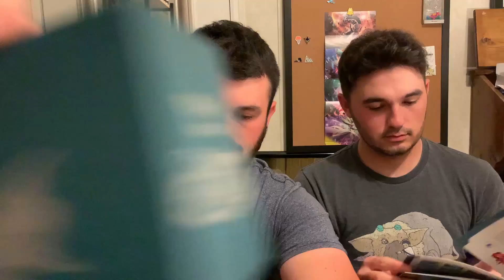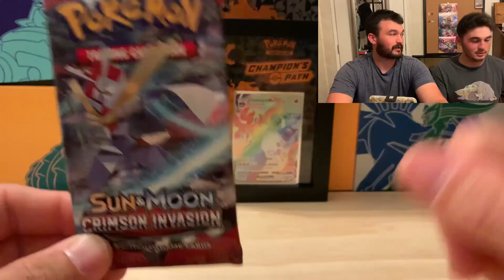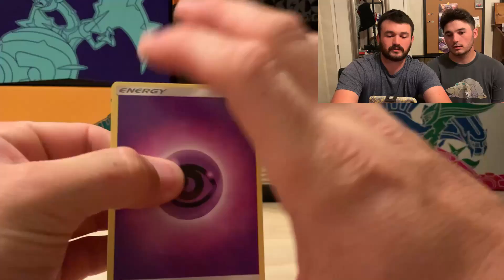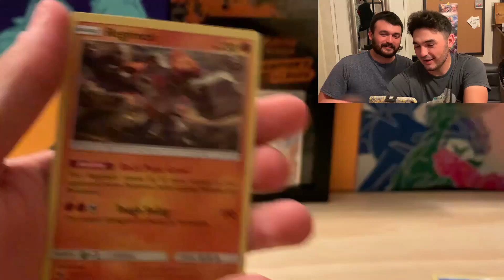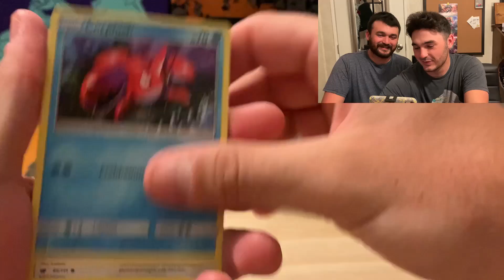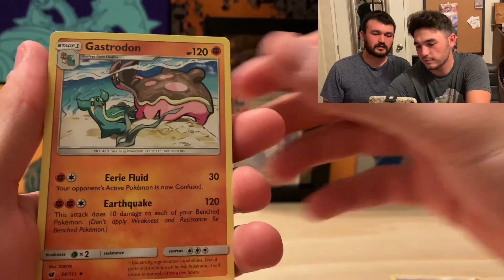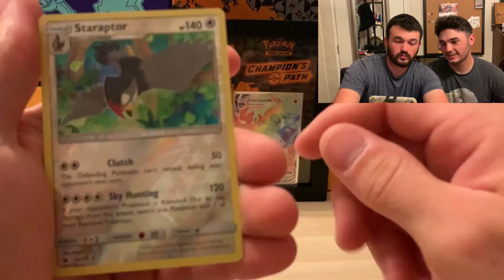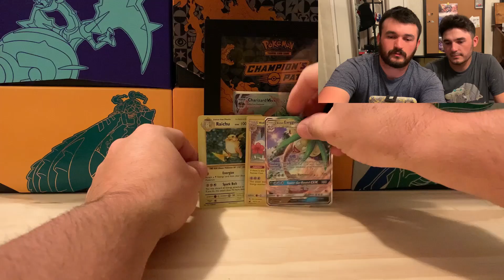Pokemon crimson invasion elite trainer box opening!!!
I don't know what to tell you. It's an elite trainer box and we open it. What's not to like?